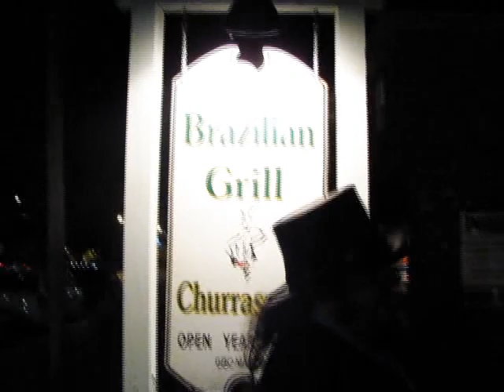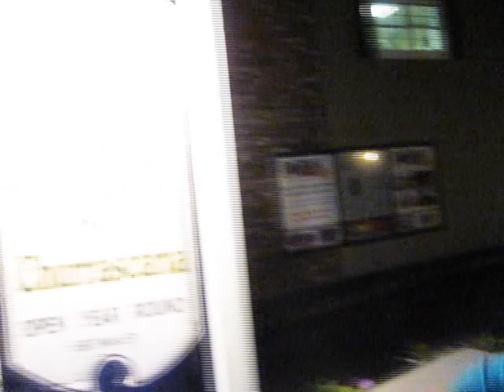Jones Brothers at the Brazillian Grill in Hyannis, Ma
Slightly buzzed Jack at da Grill.